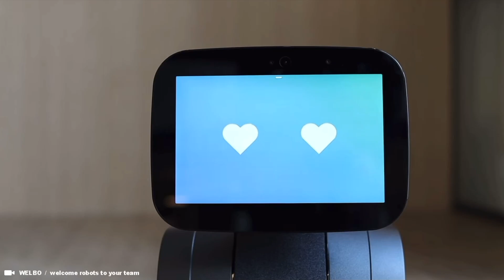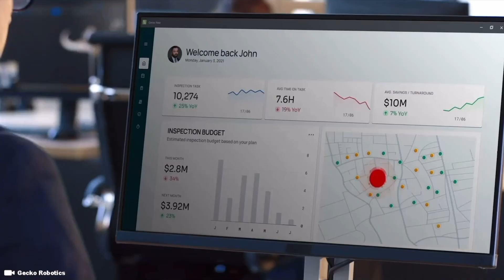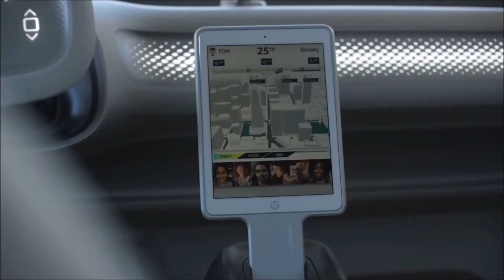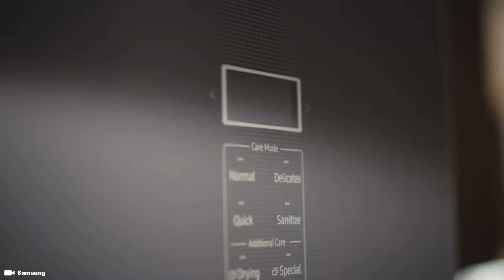Boston Dynamics New $500,000 Female Humanoid Robot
The world's most dynamic humanoid robot, Atlas is a research platform that allows us to push the limits of whole-body mobility and bimanual manipulation. An advanced control system and state-of-the-art hardware give the robot the power and balance to demonstrate advanced athletics and agility.

Support Me !!

Sony ZV-1

Sony ZV-E10

28 Inch Travel Luggage

3 Piece hard side luggage

Timecode

0:00 Intro
0:05 Food Delivery Robots
0:30 Humanoid Robots
1:05 Harmony Female Robot
1:41 Xiaomi CyberOne
2:10 Gold Platinum Palladium
2:23 Atlas Robot
2:57 Stretch Robot Handle
4:36 Robots global market size
5:00 Electric Vehicles EV cars
6:00 Gynoid Robots
7:00Technology
8:30 Self Charging Robots
9:00 Robotics

Hashtag Keywords